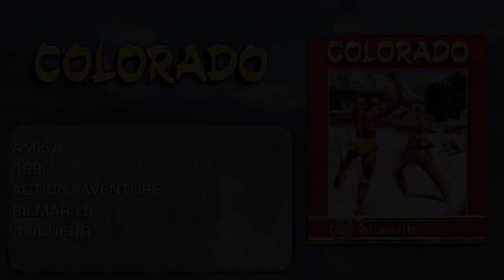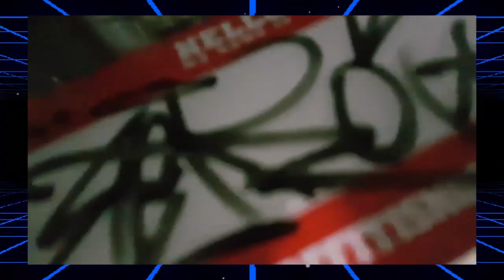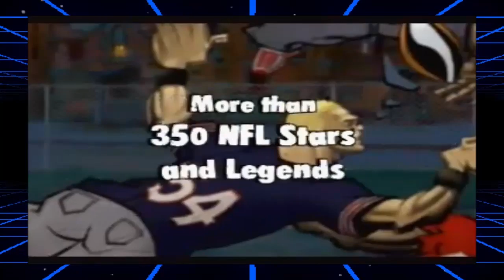RÉTROVISION : Saison 13 - Épisode 10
Au sommaire de ce dernier épisode de la saison qui est également le dernier auquel participe Julien F. que l'on remercie pour son travail depuis la fin de la saison 5. Un grand merci à lui.

· Power Sports [PC Engine / 1992] (0:30)
· Colorado [Amiga / 1990] (5:20)
· FIFA Street [PlayStation 2 / 2005] (12:21)
· Go Go Ackman [Super Famicom / 1994] (17:40)
· Bimini Run [Mega Drive / 1991] (20:35)
· Démo ZX Spectrum : Aeon par Triebkraft & 4th Dimension (24:25)

Les chroniques seront disponibles séparément dans 5 jours sur notre chaîne secondaire Rétrovision à l'unité :